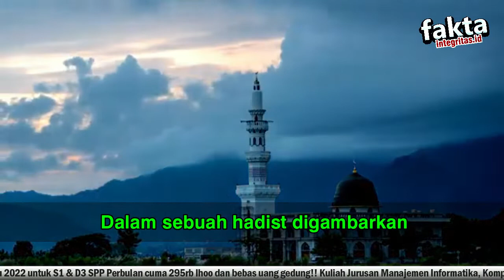Sedekah BBM untuk Ojek Online Di Bintara Kota Bekasi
program ini dilaksanakan oleh yayasan amanah infaq peduli berkantor di bintara kota bekasi